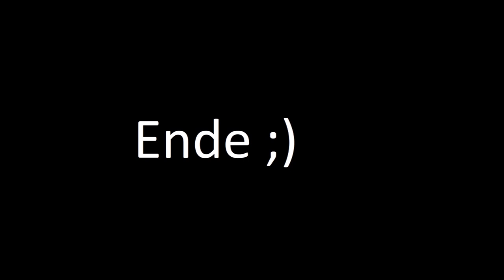Moviedays 🎬 Star Wars 8 - Last Jedi & Weihnachtsmarkt Oberhausen VLog 📹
Social Media meinen Clan von Death Gamer